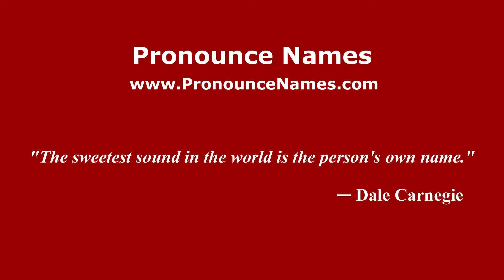How to pronounce Pedro Soto (Mexico/Mexican Spanish) - PronounceNames.com